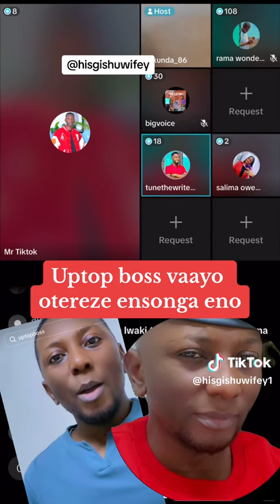Ensonga za uptop boss okufela ssente ziwanvuye mbu yabba n'omukazi wa munne